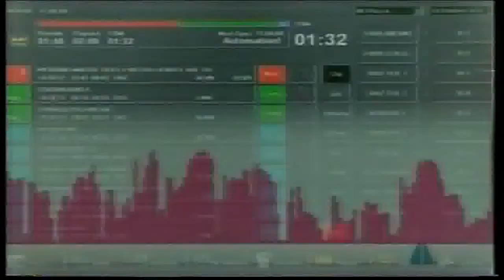Radio Sunshine (Schweiz) Werbespot